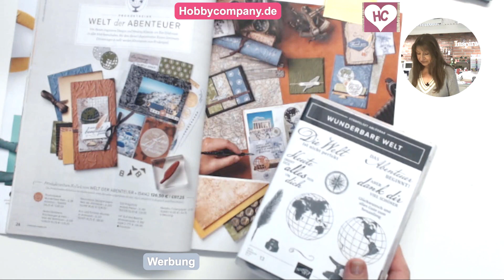Wie du ganz einfach traumhafte Koffer bastelst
Dieser Koffer ist super einfach und die Deko wird dir viel Spaß bringen.
Maße und Produktinfos im Blogbeitrag.